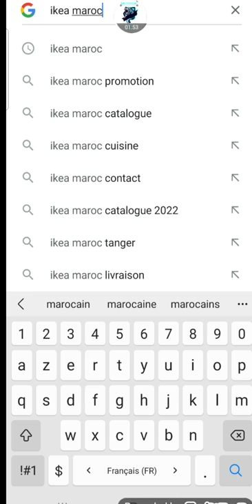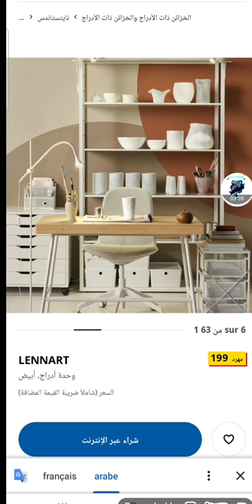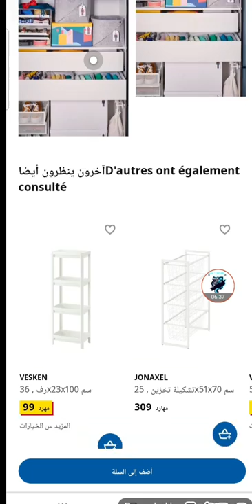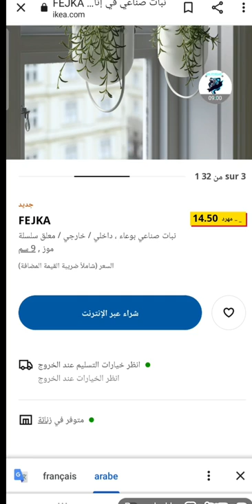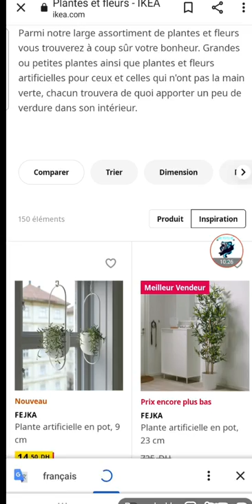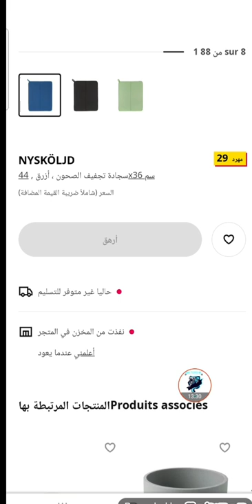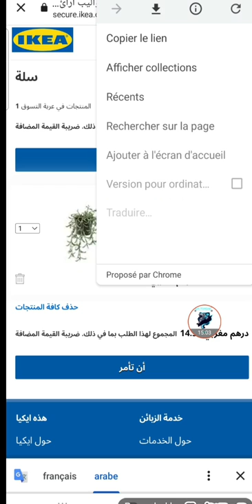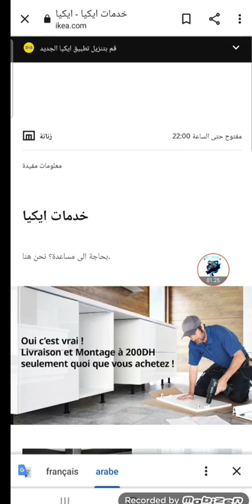عاجل جديد إيكيا /تخفيضات إيكيا كل ماتبغي تعرفيه فإيكيا من قلب دارك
منضمات إيكيا
جديد إيكيا
عروض وتخفيضات إيكيا
منتجات إيكيا
مطابخ إيكيا
غرف نوم إيكيا
نباتات إيكيا
اواني إيكيا
الخزانات في إيكيا
meuble ikea
promotion ikea
مطعم إيكيا
رفوف إيكيا
étagère ikea